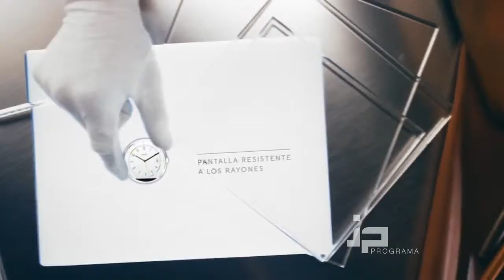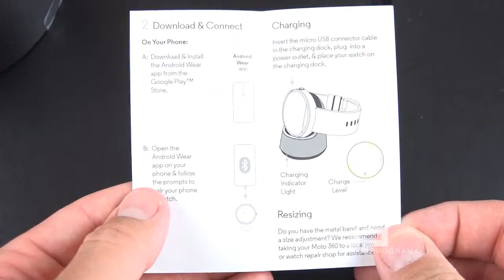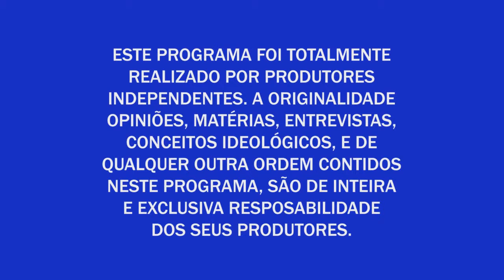VVVVVV e Moto 360 - Programa JP #11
No Programa de hoje falamos sobre um jogo indie com nome de VVVVVV, que tem uma característica diferente dos jogos normais: ao invés de pular para desviar dos obstaculos, você muda o ponto de gravidade do personagem, e também falamos sobre o moto 360, um dos smartwatches da Motorola.

O que está esperando para assistir essa edição? Aperta o play aí!

O PROGRAMA JP:
O Programa JP é um programa independente veiculado pela TV Com Cascavel, Canal 13 da Operadora de TV à cabo NET, em Cascavel/PR, às terças, quintas e sábados, às 11h30, 17h30 e 21h30, e pela TV Com Foz, Canais 98 da Operadora de TV à Cabo NET e 99 da Vivo TV, em Foz do Iguaçu/PR.
O Programa JP tem como seus principais assuntos Tecnologia e Games.